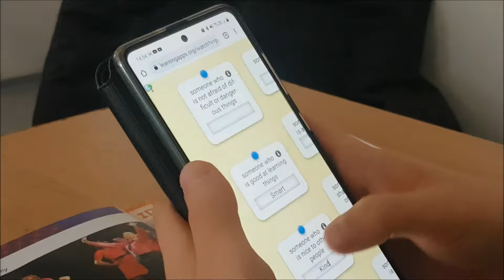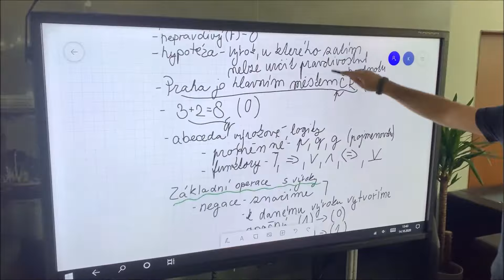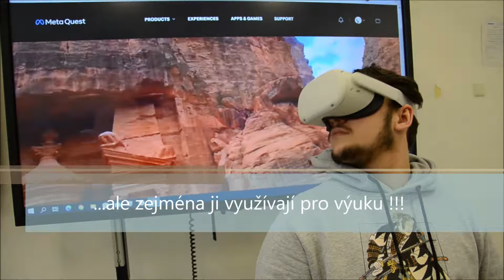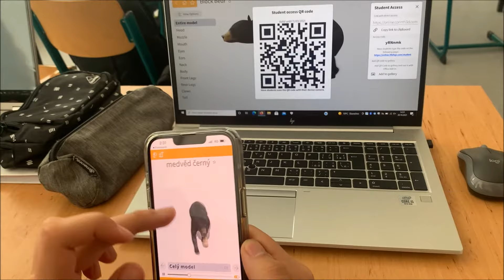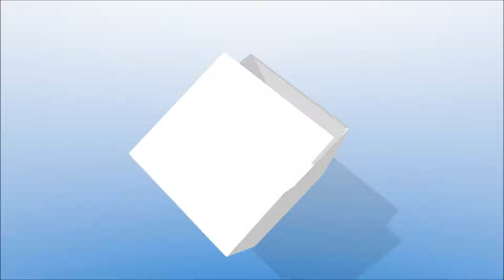Prezentace Gymnázia EDUCAnet Ostrava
DEN OTEVŘENYCH DVEŘI:
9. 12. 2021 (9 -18 h.) a 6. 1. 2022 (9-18 h.)

Srdečně zveme všechny uchazeče o studium, jejich rodiny i učitele na dny otevřených dveří našeho gymnázia. Provázet a zodpovídat Vaše dotazy budou studenti, učitelé i vedení školy. Těšit se můžete na pohodovou atmosféru, zábavný a poučný program, ukázky výuky, dotykové LCD tabule i použití virtuální reality ve výuce. Budeme se těšit na viděnou 🙂
Přijďte zažít gymnázium, jak ho neznáte: moderní, kvalitní a přátelské.